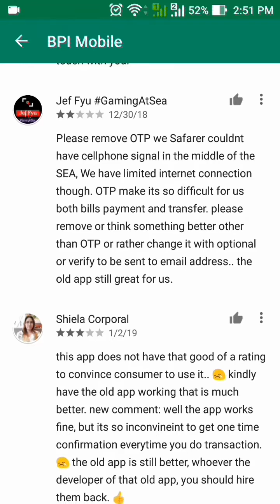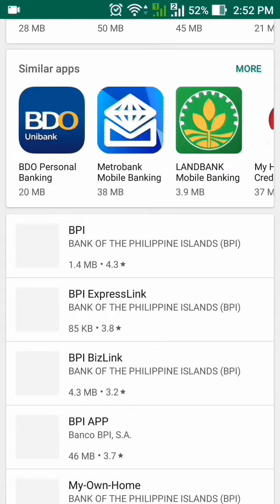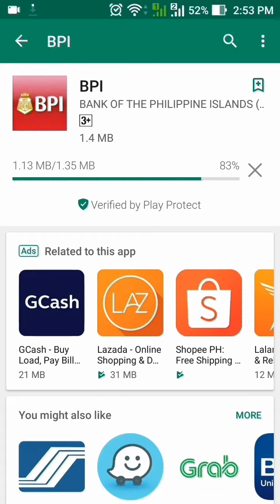Luma at mas magandang BPI App - How to use the OLD BPI (Bank of the Philippine Islands) App 2018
*LEAVE A LIKE* IF YOU LIKE IT
*LEAVE A THUMBS DOWN* IF YOU DON'T